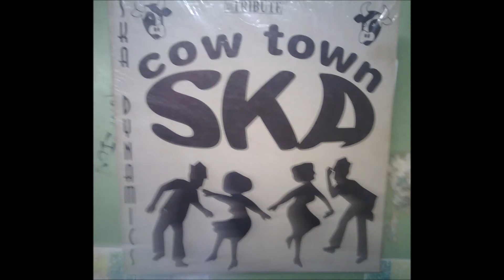Ska Dynamics - dragon ska (Audio Vinyl)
boooooooooooom!